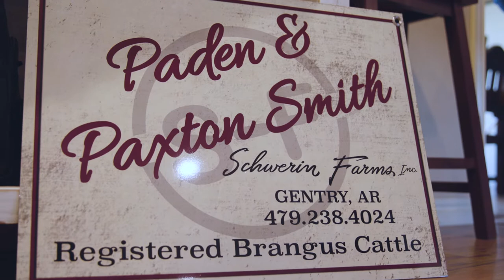Paden & Paxton's Tiny Farm | Kid Farmers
ArFB's Jenny Higgs pays a visit to what may be the only farm in Arkansas managed entirely by grade-schoolers. In our latest Kid Farmers feature, we meet Paden and Paxton Smith of Gentry and get the full tour of their growing "table" farm operation.